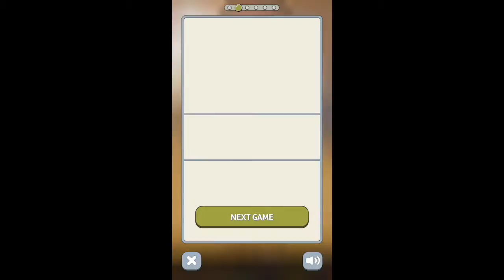Fur Fun for everyone!! - We Bare Bears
We Bare Bears Started out as a Animated Series on Cartoon Network until the Bears made their way to the app stores with their first ever Mobile game: Free Fur All, an app thats surprisely funny and great gameplay mechanics also, its Free with no IAPS and ADS!!!